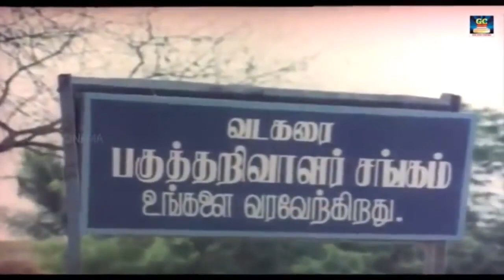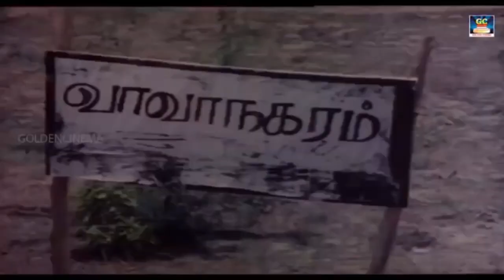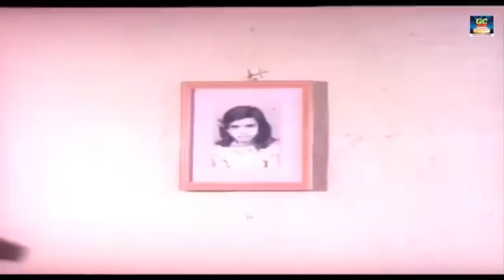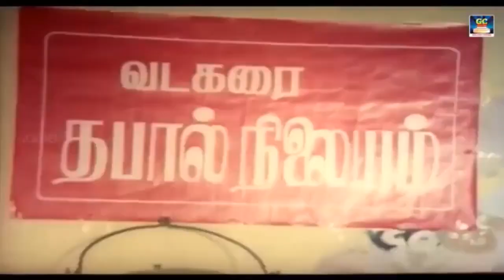விழுந்து விழுந்து சிரிக்க இந்த காமெடியை பாருங்க ! Tamil Moive Comedy Scenes HD